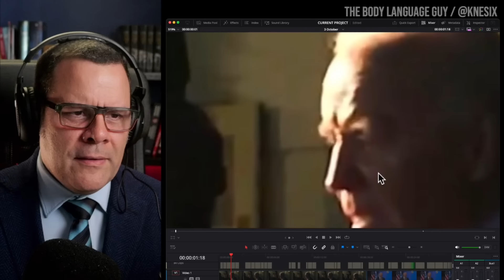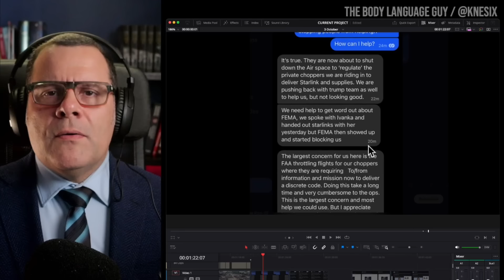Biden literally FORGOT about North Carolina's tragedy!